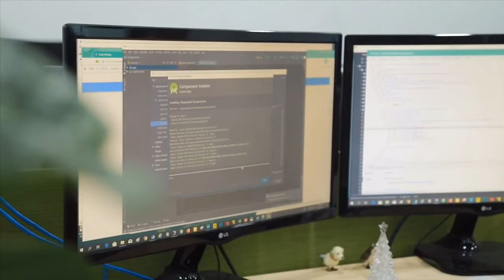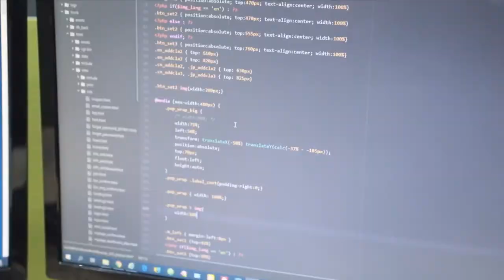[Teaser Video Clip] Cube Chain Testnet Launch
큐브체인 테스트넷 런칭!

곧 공개됩니다!!